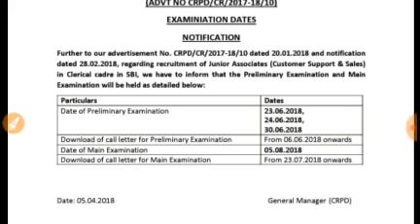SBI Clerk Preliminary 2018 Date Announced || Latest Updates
SBI Clerk Preliminary 2018 Date Announced today

Follow our daily current affairs class for SBI clerk IBPS PO IBPS clerk SBI PO and all government job exam